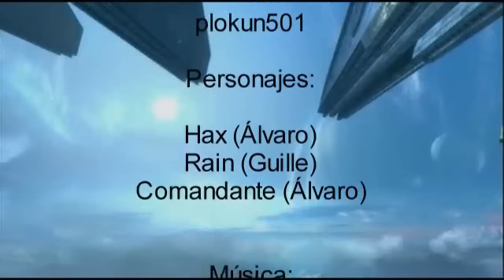Batallas del pasado (Machinima Halo Reach)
Una machinima antigua, supuestamente para un machiniduelo que nunca se hizo.